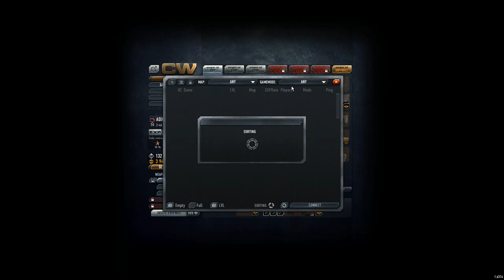ADXsniper 108: Contract 20 kills with Grenades (3/3)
Of course, on Bay 5, you know me :)

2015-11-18